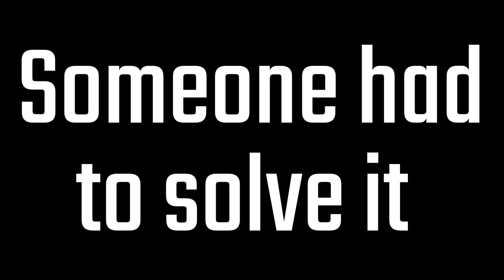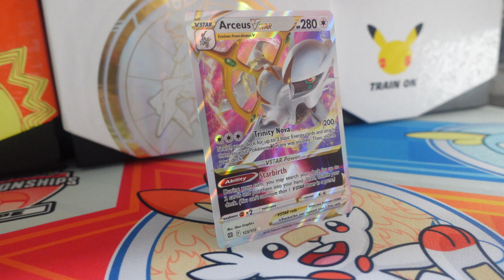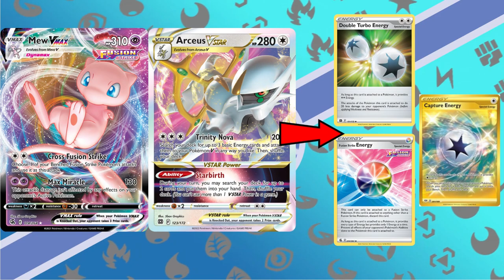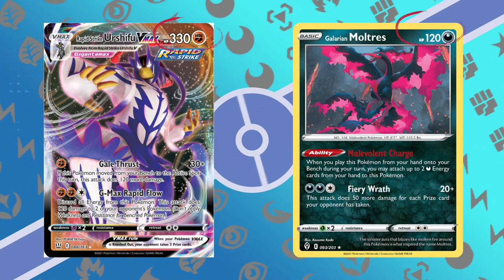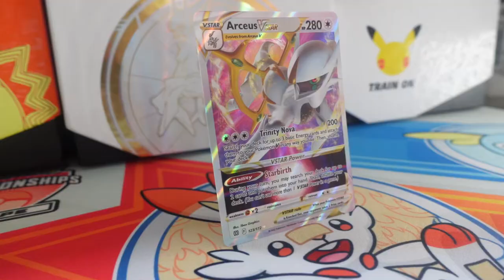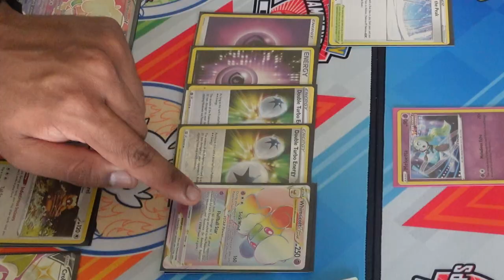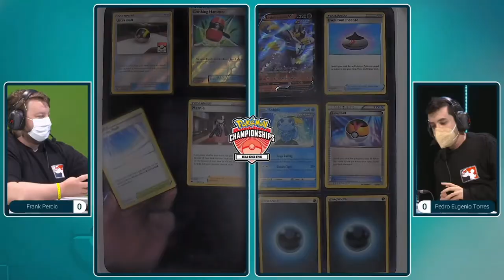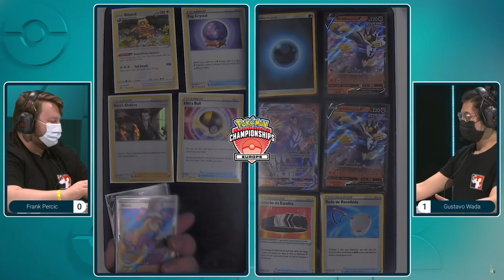No One Expected This. (History Of Pokemon TCG)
The European International championships (EUIC) was a tournament that was poised to reward you heavily if you answer this seemly simple question,
What beats Mew and Arceus?

Hope you enjoy this piece of Pokemon TCG History!

- FOLLOW my Podcast Channel- The Wyndon Hustle
- FOLLOW my Shorts Channel- HotChocShorts